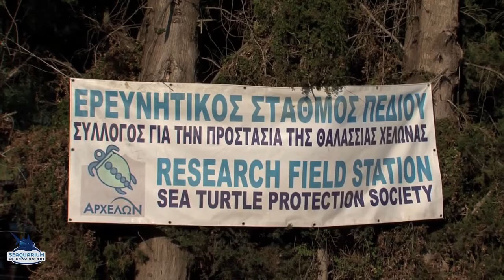Expédition tortue marine Grèce PART 3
Reportage exclusif ! Insolite histoire d'une tortue amie des pécheurs.

Frédéric Larrey, photographe naturaliste professionnel, se rend en Grèce, sur l'île de Zakynthos. Son objectif: capturer à l'image les tortues marines dans l'immense baie de Laganas pendant la période de ponte.
Le contexte: la réalisation d'un d'un ouvrage inédit dédié aux animaux pélagiques de Méditerranée.
Dans cette dernière partie, les tortues arrivent en nombre et sous la surface, les rencontres se multiplient. On découvre l'incroyable relation entre une tortue et les pécheurs. Le photographe visite le camp des bénévoles d'ARCHELON, association de protection des tortues marines. Enfin, on comprend les difficultés du parc marin de Zakynthos face à la pression touristique.
Le Seaquarium est partenaire financier de l'association sur cette mission et d'autres à venir.